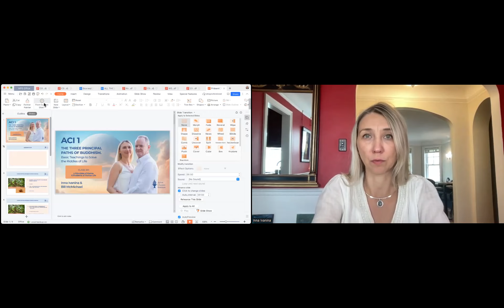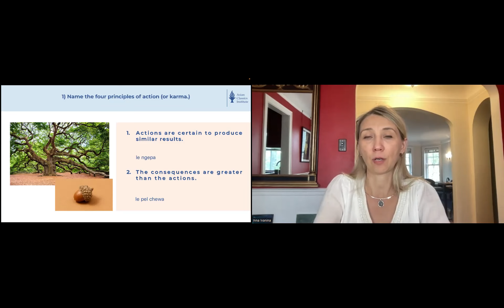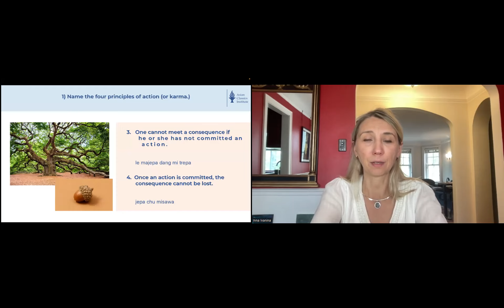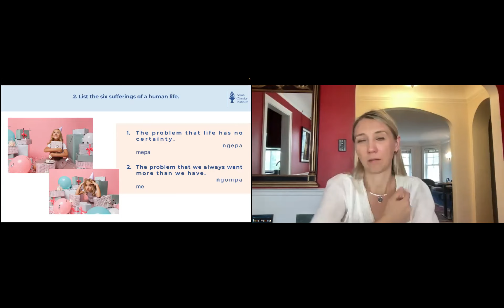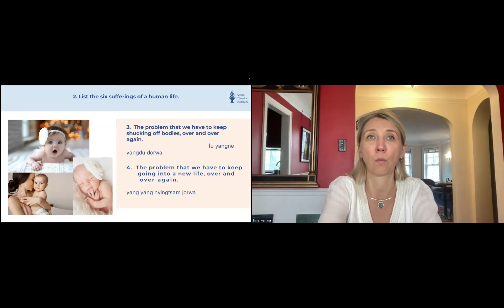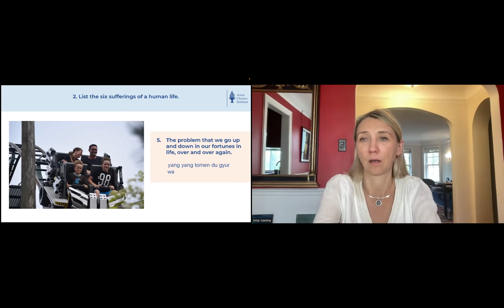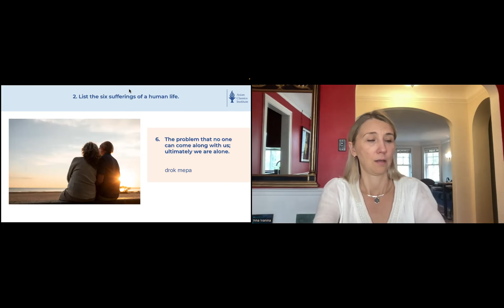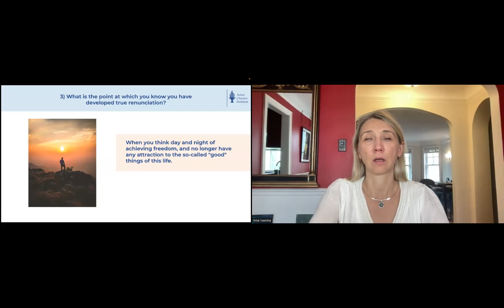BUL ACI 1 | Class 6 | with Inna Ivanina and Bill McMichael | Nov 10, 2023